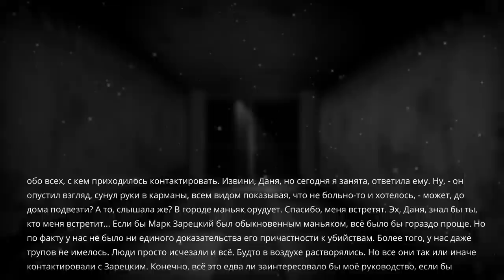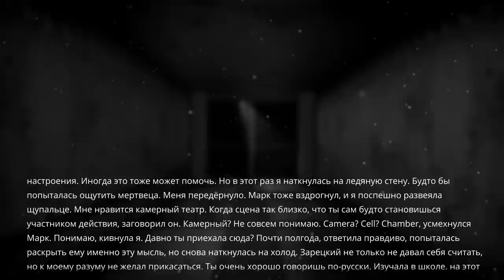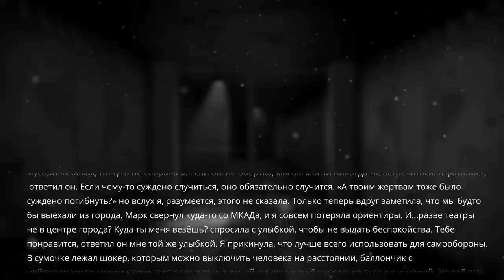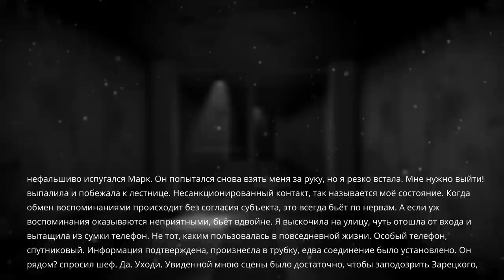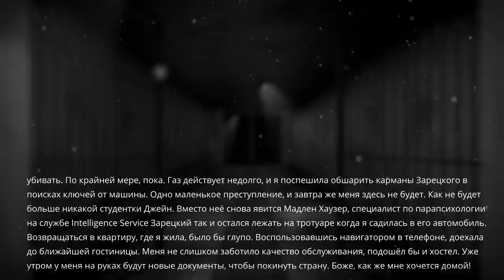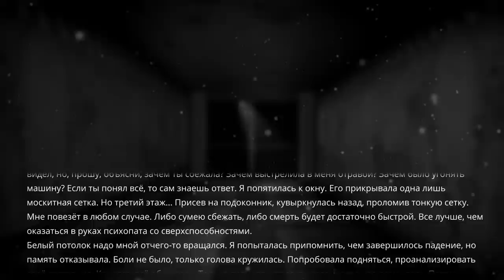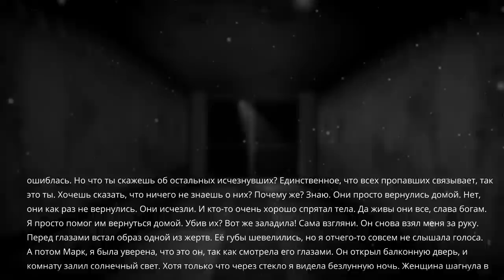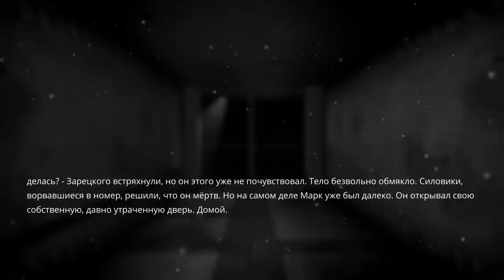Страшные Истории. ИСЧЕЗНОВЕНИЯ. Аудиокнига. Ужасы.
"Исчезновения"
Автор: Lixta Crack
Иногда люди пропадают. Кто-то становится жертвами преступников или несчастного случая, кто-то скрывается умышленно, а кто-то внезапно теряет память и не может вернуться домой. Все эти случаи имеют рациональное объяснения, большинство из них рано или поздно находится. Живыми или мертвыми. Но есть и другие случаи, никакого объяснения не имеющие. И эти люди, как правило, уже не находятся никогда.

Канал "Страшные Истории" - это место, где вы можете погрузиться в мир тайн, загадок и страшных историй. Здесь вы найдете самые разнообразные рассказы ужасов, которые погрузят вас в мир жутких приключений и невероятных рассказов, которые затронут самые глубокие страхи и сомнения в вашей душе.